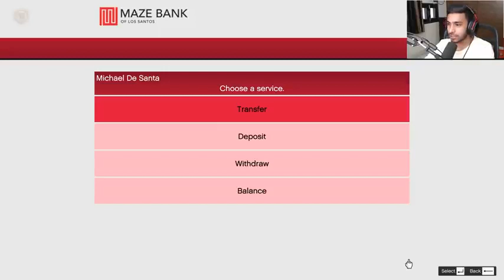GTA 5 EPISODE 90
GTA_5_Episode_90 UNDERWATER MAFIA LOCATION FOUND _ GTA V GAMEPLAY
gta 5 alien gang,
gta 5 alien,
gta 5 arcade,
gta 5 arena war,
gta 5 alien war,
gta 5 ardent,
a gta 5 experience,
a gta 5 online,
a hueva gta 5,
gta 5 bunker,
gta 5 best cars,
gta 5 best outfits,
gta 5 bunker guide,
gta 5 bank robbery,
gta 5 best car paint jobs,
gta 5 best way to make money online,
beautiful o.b gta 5,
cardi b gta 5,
adam b gta 5,
o.b gta 5 zombie,
ending b gta 5 song,
big score b gta 5,
gta 5 casino heist,
gta 5 casino money glitch,
gta 5 chips glitch,
gta 5 cars,
ankita c gta 5,
a b c gta 5,
ankkita c gta 5,
option c gta 5 song,
corsa c gta 5,
ankita c gta 5 funny moments,
cookie swirl c gta 5,
gta 5 doomsday heist,
gta 5 deathwish,
gta 5 daily objectives,
swaggy d gta 5,
joey d gta 5 redline,
initial d gta 5 cars,
martin d gta 5 doj,
dido d gta 5 roleplay,
gta 5 epsilon,
gta 5 epic moments,
gta 5 event week,
xbox 360 e gta 5 gameplay,
xbox 360 e gta 5,
e mastersensei gta 5,
e mastersensei gta 5 zombies,
e mastersensei gta 5 tsunami,
gta 5 fails,
gta 5 free,
gta 5 female outfits,
gta 5 gang wars,
gta 5 glitches ps4,
gta 5 graphics mod,
gta 5 glitch outfits,
gta 5 gang,
gta 5 ghost,
g gta 5 zombies,
g gta 5 rp,
polo g gta 5,
rog strix g gta 5,
warren g gta 5,
tatang g gta 5,
gta 5 heist,
gta 5 how to make money,
gta 5 how to get money fast,
gta 5 how to make money fast,
gta 5 hacks,
gta 5 hellfire,
gta 5 helicopter,
gta 5 hindi,
h gta 5 online,
junior h gta 5,
misi gta 5,
mission h gta 5 online,
triple h gta 5,
scar h gta 5,
ella junior h gta 5,
gta 5 insurgent,
gta 5 invisible body glitch,
gta 5 import export,
gta 5 ifruit radio,
gta 5 ironman mod,
in gta 5 how to get a girlfriend,
in gta 5 online money glitch,
in gta 5 online,
in gta 5 story mode,
in gta 5 how to be a cop,
in gta 5 where is the treasure,
in gta 5 how to get money,
gta 5 jacksepticeye,
gta 5 joggers glitch,
gta 5 jelly races,
gta 5 jetpack,
gta 5 jewel heist,
gta 5 jdm cars,
gta 5 jelly mods,
tamilan j gta 5,
mr j gta 5,
lamborghini aventador j gta 5,
big j gta 5,
j stone gta 5 money glitch,
j hus gta 5,
gta 5 a j gaming,
j beer hat gta 5,
gta 5 kill michael,
gta 5 killing spree,
gta 5 krieger,
gta 5 kwebbelkop,
gta 5 karin sultan classic,
gta 5 kill trevor,
gta 5 kills,
gta 5 kifflom,
tay k gta 5,
mr k gta 5,
johnny k gta 5,
ferrari fxx k gta 5,
tay k gta 5 music video,
tay k gta 5 mod,
tay k gta 5 gotta blast,
275 k gta 5,
gta 5 lowriders,
gta 5 loading screen,
gta 5 lester assassination stock market guide,
mission l gta 5 franklin,
misi l gta 5 franklin,
mision l gta 5 franklin,
radmir rp l gta 5,
مهمة l gta 5,
l stream gta 5,
gta 5 avoir de l'argent,
gta 5 gagner de l'argent,
gta 5 money glitch ps4,
gta 5 money glitch xbox one,
gta 5 modded outfits,
mission m gta 5,
haziq m gta 5,
gta 5 epic games fivem,
c.o.m gta 5 password,
vadim m gta 5 beta,
vadim m gta 5 cut,
gta 5 nightclub,
gta 5 new update,
gta 5 navy revolver,
gta 5 new cars,
gta 5 new podium car,
gta 5 nightshark,
gta 5 new dlc,
gta 5 nintendo switch,
gta 5 outfits,
gta 5 oppressor mk2,
gta 5 online treasure hunt,
gta 5 online glitches,
como reiniciar o gta 5,
gta 5 duke o death customization,
how to spawn duke o'death in gta 5 ps4,
como salvar o gta 5,
como jogar o gta 5 online,
ciekawostki o gta 5,
como jogar o gta 5,
como funciona o gta 5 online,
gta 5 police mod,
gta 5 podium car,
gta 5 peyote locations,
gta 5 premium online edition,
gta 5 premium edition,